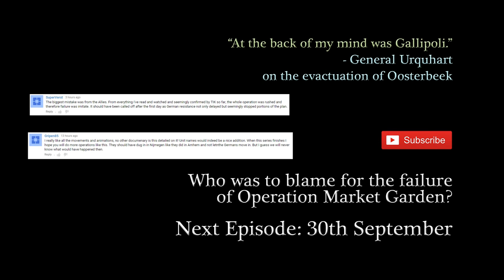Oosterbeek Pocket | BattleStorm MARKET GARDEN 7/8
The British hold on at Oosterbeek, but the battle is lost. Now it's just a question of how to get the paras out of the Witches' Cauldron.

Sources:
John Frost, A Drop Too Many. 2009.
Max Hastings, Armageddon. London, 2004.
Robert J. Kershaw, It Never Snows in September. Surry, 2007.
Martin Middlebrook, Arnhem 1944: The Airborne Battle, 17-29 September. 2009.
Robert Neillands, The Battle for the Rhine 1944. UK, 2014.
Poulussen, R.G. Lost at Nijmegen. 2011.
Cornelius Ryan, A Bridge Too Far. USA, 1974
Major General R E Urquhart, Arnhem. 1958.
Major General S Sosabowski, Freely I Served. Great Britain, 1982.